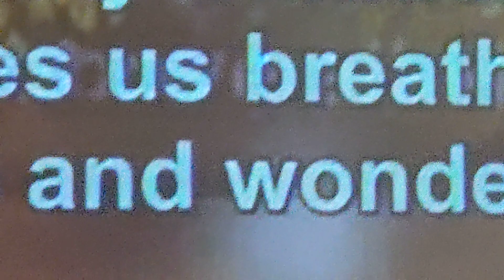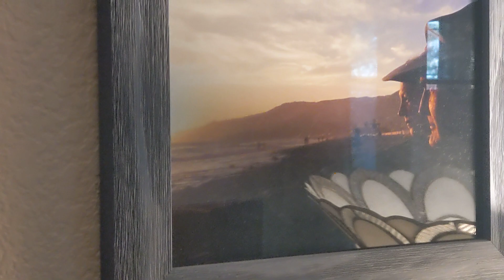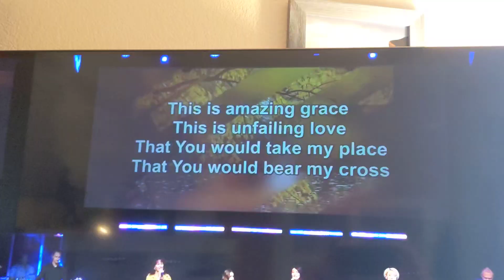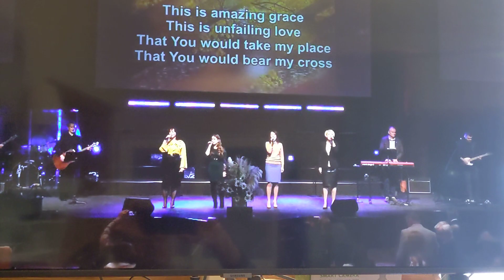"Worthy is the Lamb, who was slain, to receive power and wealth and wisdom and strength...” Rev.5:12